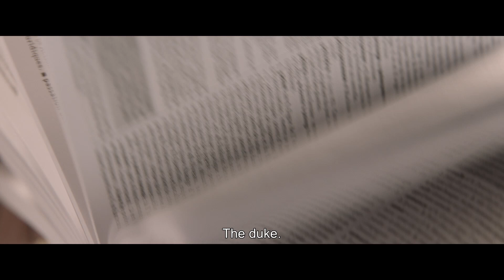Synonyms - Trailer - Stockholm International Film Festival